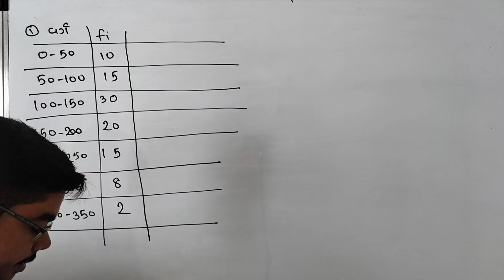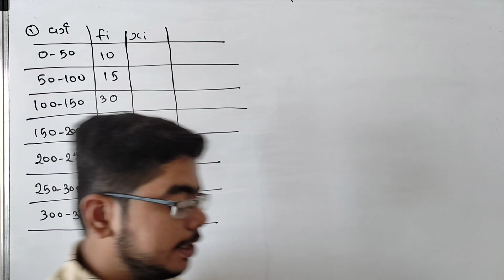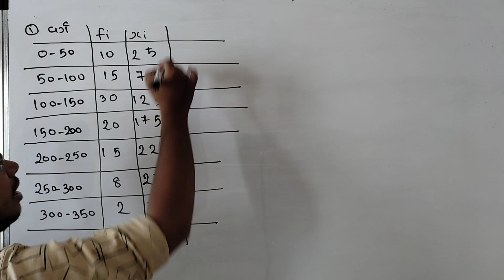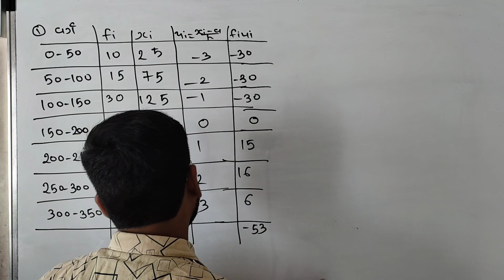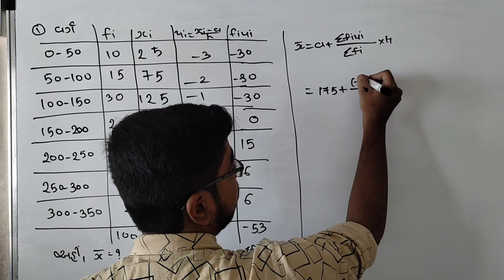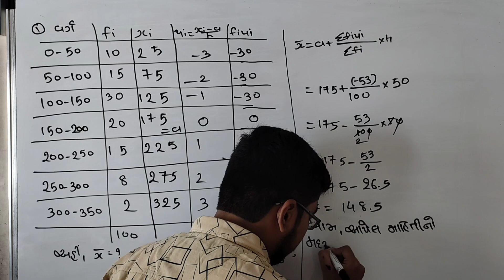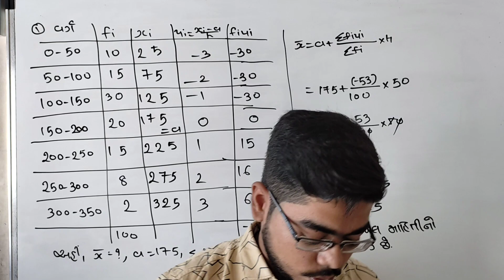Class 10th maths chapter 13 STATISTICS | Std 10th Maths Chapter 13 આંકડાશાસ્ત્ર lecture 1